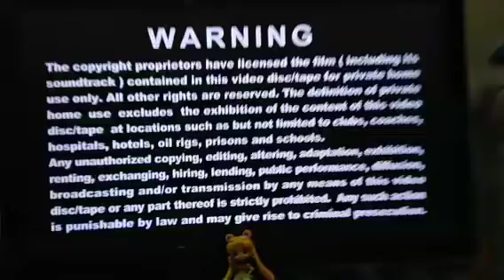Opening to A Bride For A Ride (王老虎抢亲) (Disc 2) 2009 Malaysia DVD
By Kong zunkit and Alan Yeo